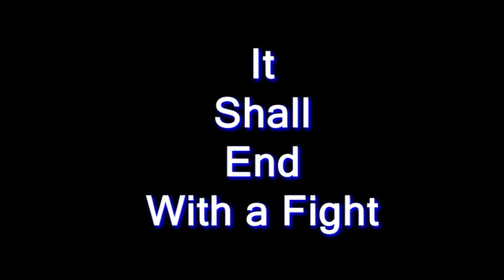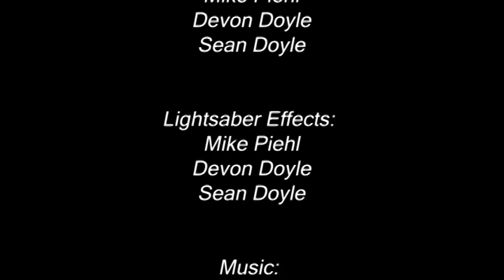DUEL: The Ultimate Showdown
In DUEL: The Ultimate Showdown, where we dive deep into the epic battle between good and evil. In this thrilling video, we’ll explore the intense lightsaber duel featuring two trained fighters. Prepare for an unforgettable journey through the multiverse of epic battles and legendary heroes!